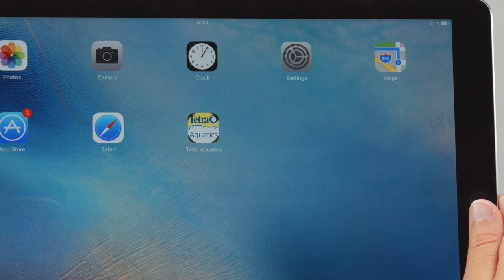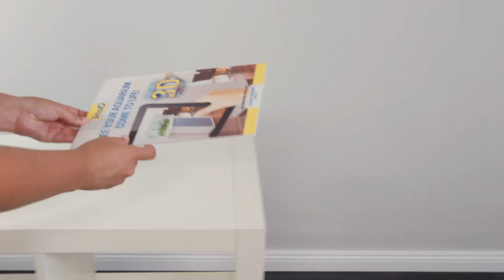Tetra Aquatics App | 3D Aquariums (Augmented Reality)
VISUALISE AN AQUARIUM IN YOUR HOME.

With Tetra’s 3D app, you can now see how your dream aquarium could look in your home before buying! Scroll though the selection of Tetra tanks and cabinets to choose your perfect combination, then watch it come to life. Choosing your perfect tank couldn’t be easier, all you need to do now is decide where to try it out!

Just follow these 6 simple steps!

1. Download our FREE Tetra Aquatics App
2. Select the “Find an Aquarium” feature
3. Position the marker (front page of this leaflet), where you would like the aquarium to be.
4. Select your preferred Tetra aquarium (size, shape, color…)
5. See the aquarium appear in your home!
6. Click and purchase your preferred aquarium instore or online.